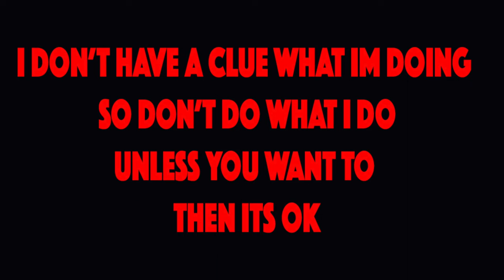THE COMPLETION IS VERY CLOSE 4K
Things are moving along nice now. I got the running rich issue figured out ,got the rear end adjusted. Also thin inner fenders back in with no scratches

BillSiff (GoGlass)
1289 Confederation St,
Unit 3
Sarnia Ont.
Canada
N7S 4M7

2540 Lapeer Rd,
Port Huron,